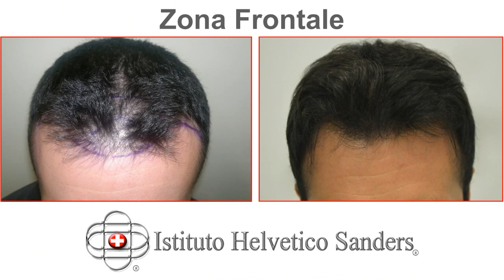Istituto Helvetico Sanders risultati autotrapianto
I risultati dell'autotrapianto capelli con tecnica FUE, proposti sotto forma di galleria video.

Una sequenza di immagini relative alla situazione precedente e successiva al trapianto con tecnica FUE di Istituto Helvetico Sanders: nella prima immagine si evince la situazione della zona frontale prima dell'intervento, mentre nella seconda sono apprezzabili i risultati ottenuti con l'autotrapianto di capelli nella area da infoltire.

Per prenotare la tua ANALISI GRATUITA compila il form alla pagina
oppure chiama il numero verde 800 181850.

Il canale Youtube di Istituto Helvetico Sanders: tutto ciò che c'è da sapere sulla cura capelli, attraverso video informativi, interviste a esperti del settore tricologico e testimonianze dirette dei nostri servizi.
Da sempre all'avanguardia nel settore tricologico, Istituto Helvetico Sanders  dispone di una selezionata equipe di esperti e biologi qualificati che analizzerà il tuo caso specifico indicandoti il trattamento più idoneo per  problematiche come diradamento, stempiature, forfora, seborrea, danni causati da permanente, colore e stress. Un'altra soluzione per i problemi di calvizie è l'autotrapianto capelli con tecnica FUE, metodo rivoluzionario e minimamente invasivo che consiste nel prelevare dalla zona occipitale (area donatrice) i singoli follicoli che vengono reimpiantati a loro volta nella zona interessata (area ricevente) del soggetto.

I servizi Istituto Helvetico Sanders da 30 anni hanno un solo scopo, il raggiungimento del tuo obiettivo.